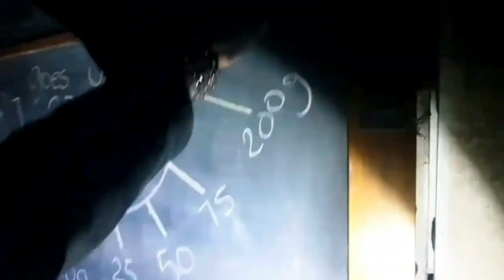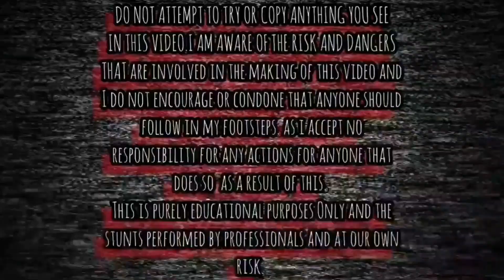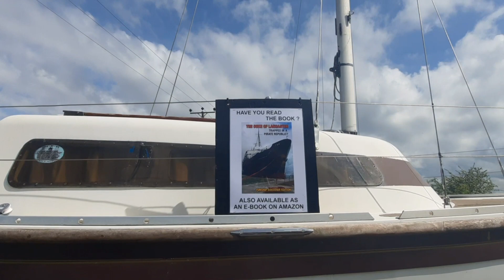Abandoned Duke Of Lancaster Fun Ship Wales Abandoned Places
IN THIS VIDEO WE TAKE YOU ON A EXPLORE OF THE ABANDONED TSS DUKE OF LANCASTER IN HOLYWELL FLINTSHIRE NORTH WALES.

EXPLORING WITH BEARDED REALITY AND GAVIN ROTHERY ON THIS EXPLORE GO CHECK OUT THERE  PHOTOGRAPHY PAGES ON INSTAGRAM AND FACEBOOK  AND GIVE THEM A FOLLOW AND A SUB ON YOUTUBE TOO.

BEARDED REALITY

GAVIN ROTHERY

HISTORY

TSS Duke of Lancaster is a former railway steamer passenger ship that operated in Europe from 1956 to 1979, and is beached near Mostyn Docks, on the River Dee, in north Wales.

It replaced an earlier 3,600-ton ship of the same name operated by the London Midland and Scottish Railway company between Heysham and Belfast.

Along with her sister ships the TSS Duke of Rothesay  and the TSS Duke of Argyll she was amongst the last passenger-only steamers built for British Railways (at that time, also a ferry operator).

She was a replacement for the 1928 steamer built by the London Midland and Scottish Railway, RMS Duke of Lancaster.

Built at Harland & Wolff, Belfast, launched on 1 December 1955 and completed in 1956, she was designed to operate as both a passenger ferry (primarily on the Heysham to Belfast route) and as a cruise ship.

In this capacity, the Duke of Lancaster travelled to the Scottish islands and further afield to Belgium, Denmark, Netherlands, Norway and Spain.

From the mid-1960s, passenger ships such as the Duke of Lancaster were gradually being superseded by car ferries.

Rather than undertake the expensive option of renewing their entire fleet, British Railways instead began a part-programme of conversion.

In order to maintain ferry services whilst these modifications took place, the Duke of Lancaster's duties as a cruise ship ceased.

On 25 April 1970 the ship returned to service, having had her main deck rebuilt to accommodate vehicles via a door at her stern.

The ship now provided space for 1,200 single-class passengers and 105 cars, with a total cabin accommodation for 400 passengers.

The three ships continued on the Heysham to Belfast route until the service was withdrawn on 5 April 1975.

The Duke of Lancaster was then briefly employed on the Fishguard to Rosslare crossing, before becoming the regular relief vessel on the Holyhead to Dún Laoghaire service until November 1978.

The ship was then laid up at Barrow-in-Furness.